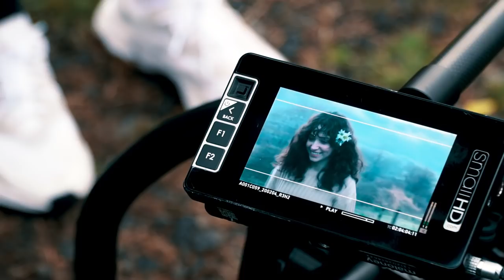Zeynep Bastık, Murda - Güneş Backstage (Vlog #11)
Herkese selam arkadaşlar. Vlog serimizin 11. Bölümünde Murda ile birlikte seslendirdiğimiz "Güneş" şarkısının kamera arkası görüntüleri ile sizlerleyiz. Kamera arkasında neler yaşandı hepsi bu videoda. Umarım videomu beğenirsiniz. :)

Merhaba ben Zeynep Bastık. Bilmeyenler için özetle; Hayatımın hatrı sayılır zamanlarından beri şarkı söylüyorum ve artık bu işi canlı canlı kendi evimin terasında, bir zaman sonra belki bir şömine başında, farklı konseptlerle, eşimi dostumu ağırlayıp onları da bu işe alet ederek yapıyoruz. Umarım keyif alırsınız, birlikte eğleniriz :)